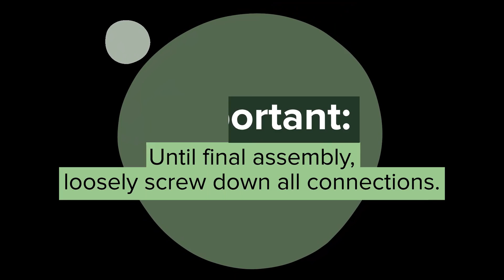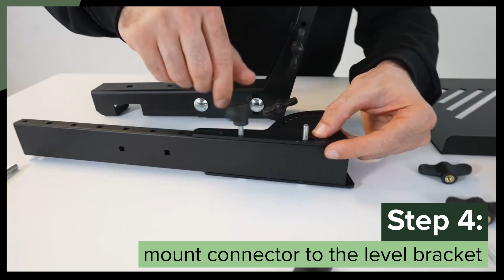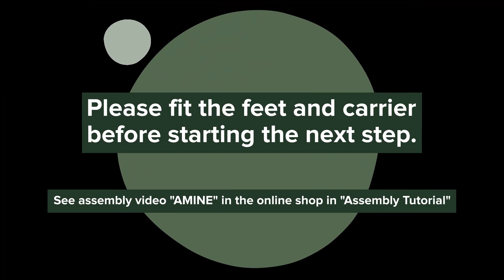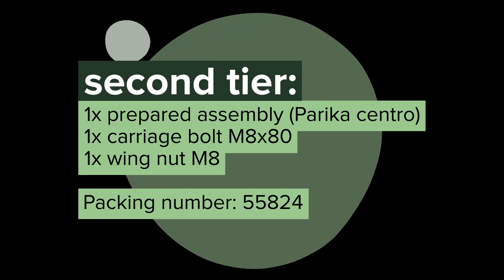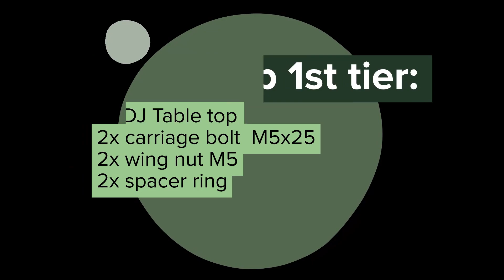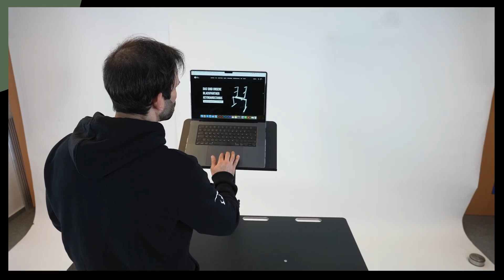Assembly Tutorial DJ Table Set Up